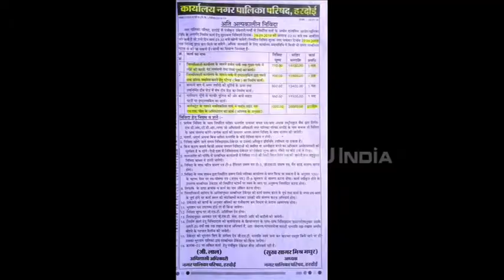ठेकेदारों के आगे बेबस शासन-प्रशासन, टेंडर पड़ने से पहले ही चल रहा निर्माण कार्य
हरदोई: सरकार की लाख कोशिशों के बाद भी भ्रष्टाचार पर अंकुश नहीं लग पा रहा है. मैनुअल टेंडरिंग समाप्त कर ई टेंडरिंग की व्यवस्था शुरू करने के बाद भी ठेकेदार अधिकारियों गठजोड़ कर टेंडर निकलने से पहले ही निर्माण कार्य कर रहे हैं.